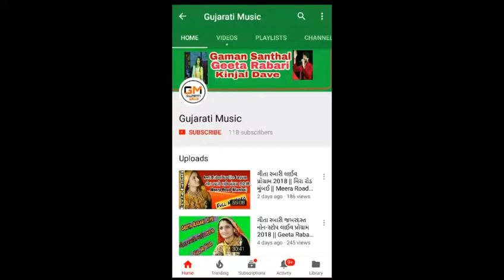તા.30-03-2018 ના રોજ | કિંજલ દવે લાઈવ આમંત્રણ બધા ને || Kinjal Dave Live Invitation To All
Kinjal dave live Invitation to all at Zinjuvada Run 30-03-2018 na roj

Gaman Santhal, Geeta Ben Rabari ane Kinjal Dave ni navi Update ane latest news Videos Live Program mate amari youtube channel " Gujarati Music " ne aaje j Subscribe kro ane dabavanu na bhulso aa Bell ☞🔔na icon ne Thanks